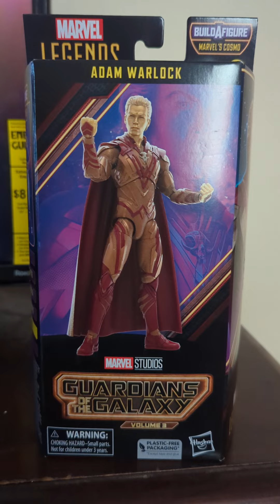I got the Marvel Legends Guardians of the Galaxy Vol 3 Adam Warlock figure 😎🔥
I got my first Adam Warlock figure